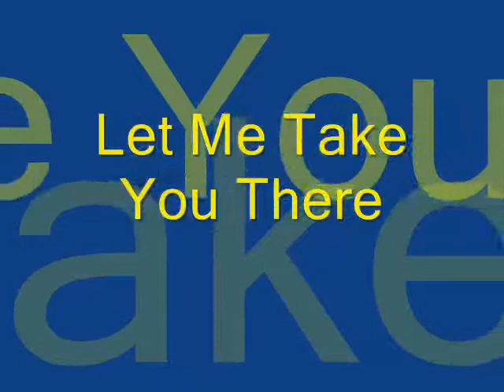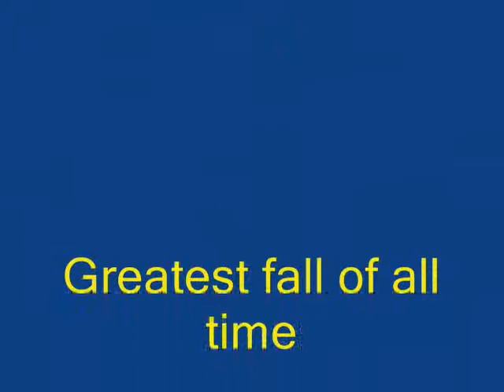greatest fall of all time (llejn)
"friends and lovers"